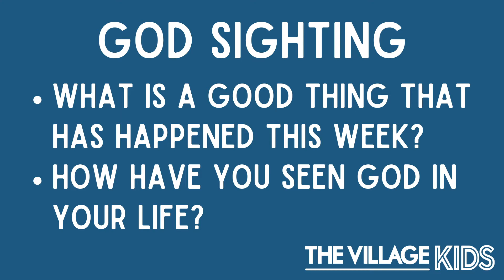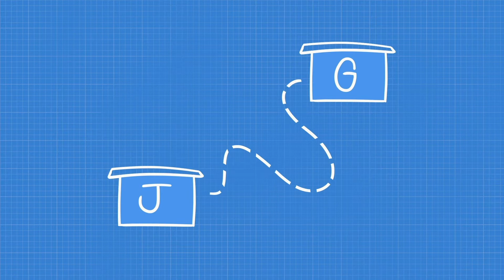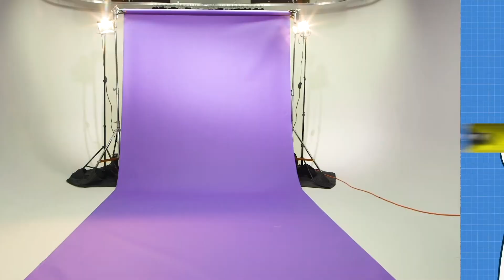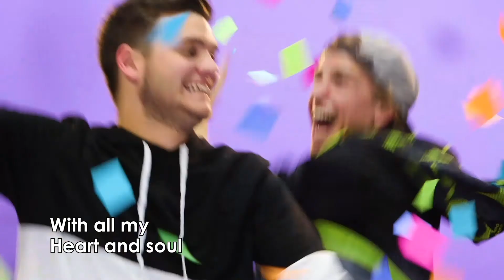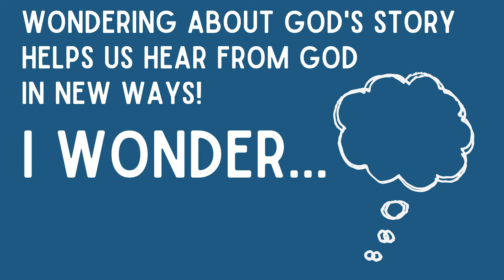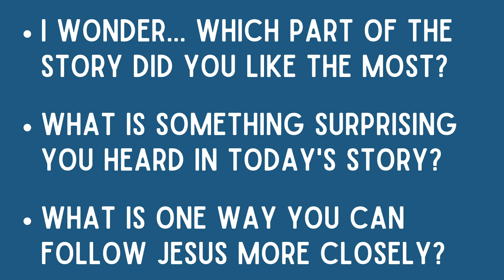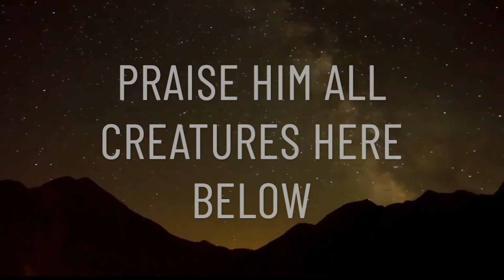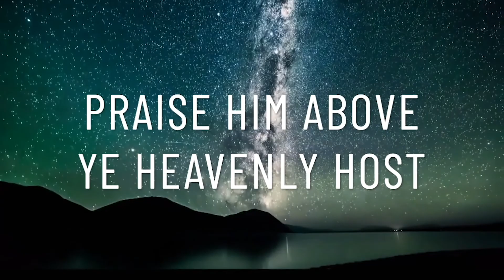Village Kids Worship - God's Love Fills Us Up! - Aug. 30, 2020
How does it feel to be loved by God? Join Grace and Brittany in talking about the Woman at The Well and how God's love fills us up! Stick around for a fun experiment and worship together!